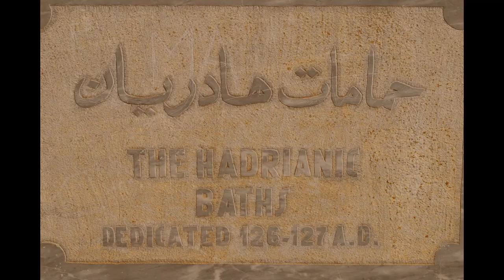A Horacio Icasto, Rafael NICOLAU performed by AMEDEO CARROCCI - Topic in Leptis Magna, Libya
A Horacio Icasto, Rafael NICOLAU performed by Amedeo CARROCCI in Leptis Magna (Libia).
Special tanks to my wife Lucilla Scarsella (actress, singer and musical performer) and to Francisco Esteve Guitars (Valencia, Spain).
ENSEMBLE DEL PRINCIPATO - Topic

Secondo le fonti storiche (Plinio, Nh.V.76; Silio Italico, III.256) la città venne fondata da fenici intorno al 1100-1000 a.C., ma le indagini archeologiche sembrano ricondurre piuttosto al VII secolo a.C. Sottoposta all'egemonia di Cartagine non riuscì a diventare una potenza di rilievo nel Mar Mediterraneo centro-orientale prima del IV secolo a.C. Con la distruzione di Cartagine a seguito della terza guerra punica (146 a.C.) Leptis entrò marginalmente nell'orbita del Regno Numidico sino alle Guerre contro Giugurta (112-105 a.C.). Città alleata di Roma nel I secolo a.C. e formalmente per parte del I secolo d.C., fu incorporata sotto Tiberio nella provincia Africa. Durante il dominio romano Leptis, acquisito l'appellativo di "Magna", divenne ben presto una delle principali città romane d'Africa grazie al fiorente commercio marittimo di spezie, schiavi ed animali provenienti dall'Africa subsahariana. Con oltre 100 000 abitanti, la città raggiunse il suo apogeo nel 193, quando Settimio Severo, nativo leptitano, divenne imperatore. Negli anni successivi Settimio Severo fu un munifico propulsore dell'abbellimento della propria città natale, che in quanto a sfarzo giunse a rivaleggiare con Cartagine e Alessandria. Nel 205 Settimio Severo visitò la città, che gli tributò grandi onori. Nel III secolo la città visse tuttavia un rapido declino a causa dell'inesorabile insabbiamento del porto, che fece drasticamente ridurre la capacità commerciale della metropoli. Già nella metà del IV secolo gran parte di Leptis era abbandonata, e fu durante il regno di Teodosio I che conobbe un'effimera ripresa.
Nel 439 Leptis Magna e le altre città della Tripolitania furono prese dai Vandali e dal loro re Genserico, che si installò a Cartagine. Per dissuadere i leptitani dalla ribellione Genserico dispose lo smantellamento delle mura, scelta rivelatasi fatale quando la città venne saccheggiata dai Berberi nel 523. Dieci anni dopo (533) la città fu ripresa da Belisario, che sciolse il regno vandalo l'anno successivo. Leptis Magna divenne capitale provinciale dell'Impero Romano d'Oriente, ma non riuscì a risollevarsi dalle distruzioni subite. Al tempo della conquista araba della città, nel 650, Leptis non era altro che l'ombra di se stessa, completamente abbandonata dai suoi abitanti e abitata solamente da una guarnigione bizantina.
Dopo un secolo di campagne e restauri archeologici il sito di Leptis Magna ha recuperato parte dell'antico splendore e rimane, a pochi metri dalle dune costiere, una seducente testimonianza del passato.